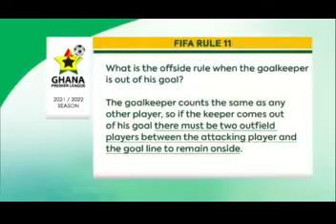Facts: Why Eleven Wonders goal against Kotoko was flagged offside